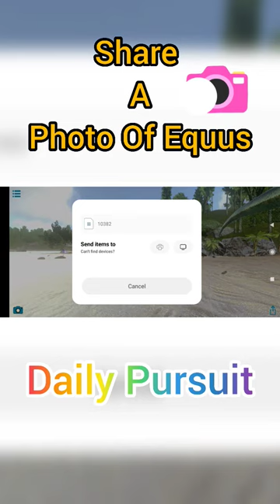Share A Photo Of Equus /Daily Pursuit captain rob ark survival evolved survival game